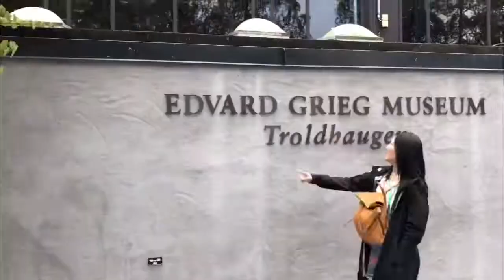Scandinavia August 2019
Denmark • Sweden • Norway